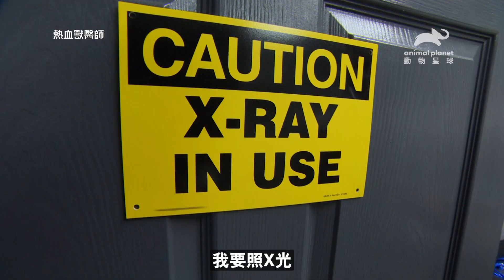領養不棄養，不僅限於貓狗！髭頰蜥也想找家！｜熱血獸醫師｜動物星球頻道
《熱血獸醫師》每週一 晚上10點 首播

位於丹佛市的「寵物飼養小站」獸醫診所沒有所謂平凡的日子。對 80,000 多個客戶和他們的寵物而言，這家診所和特立獨行的寵物醫生傑夫楊，是把寵物從死亡邊緣拯救回來的最後一絲希望。